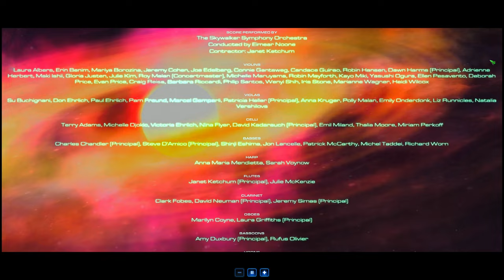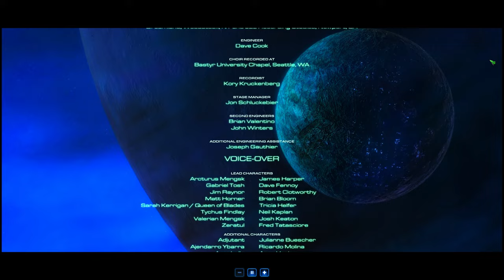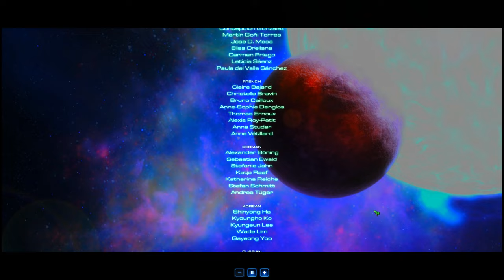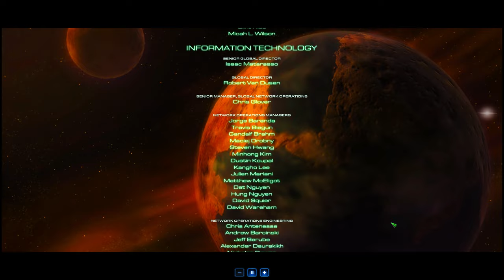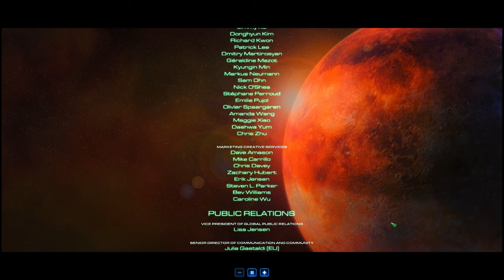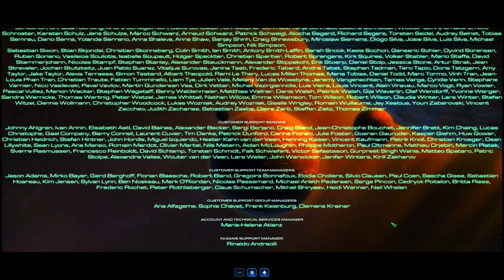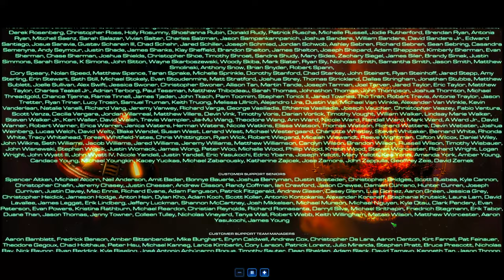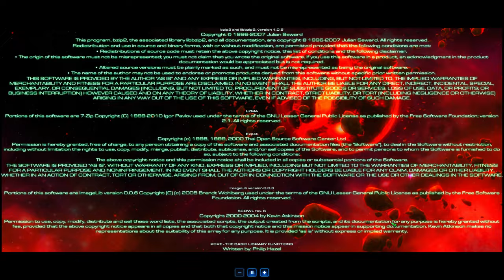StarCraft II Playthrough, Part 28 ‘‘All in’’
Grand finale of Wings of Liberty
00:00 Mission briefing
01:34 Mission
24:08 Big nova
24:54 Cinematic ‘‘The Showdown’’
27:51 Credits